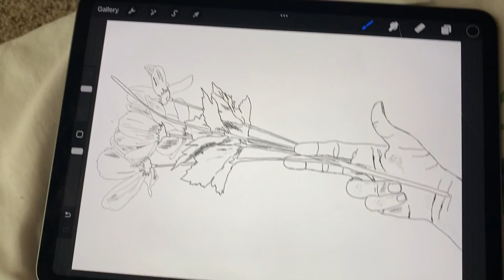Art Tutorial By Kaitlyn Kohn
$BDAILLC